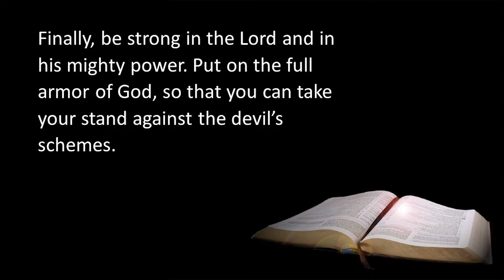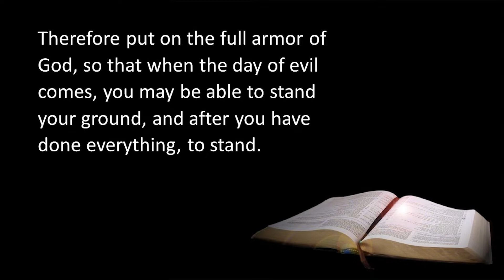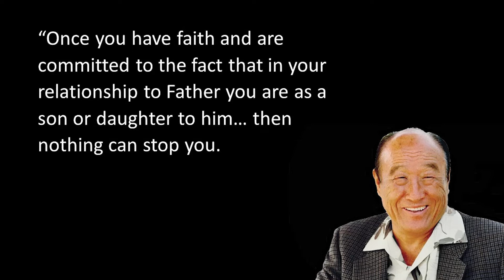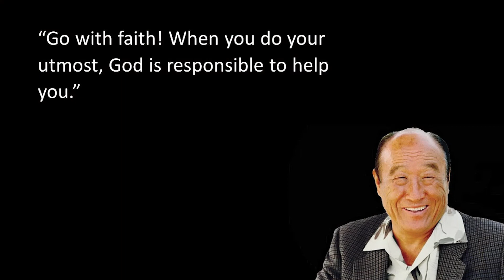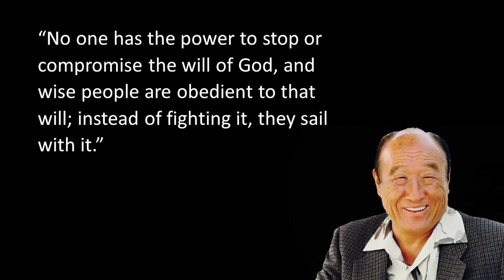Winning Our Spiritual Battles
Most of our challenges in life begin within ourselves, and we must overcome them first. This week, Pastor Adonia shares about "Winning our Spiritual Battles" and the importance of overcoming ourselves, our doubts, and fears and the value of putting on the "Full armor of God"